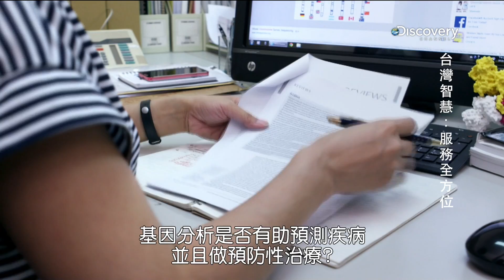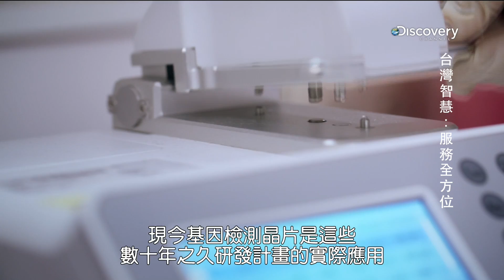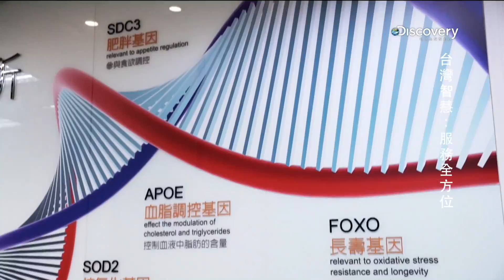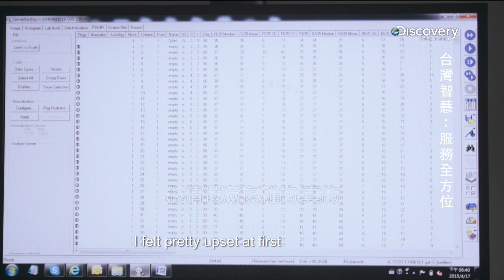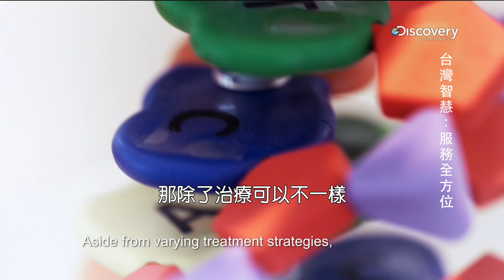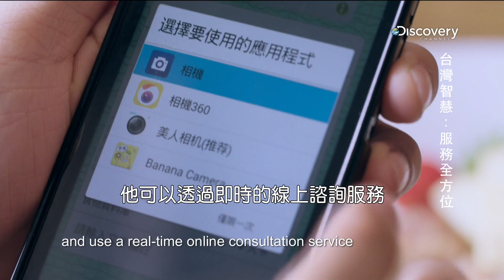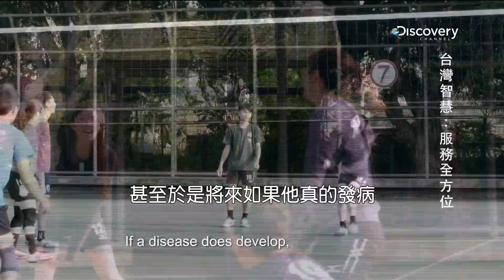Discovery《台灣智慧：服務全方位》專訪健樂士基因檢測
每個人出生時都帶有不同程度的致病基因，好萊塢女星安潔莉納裘莉透過基因檢測，進行前瞻預防性割乳手術掀起全球熱議。健樂士透過大數據研發專利晶片基因篩檢技術解開人體秘密，更獲選Discovery頻道《台灣智慧：服務全方位》團隊專訪健樂士的健康管理模式，其中專利G1晶片更成功破解了基因奧秘，可檢測亞洲華人常見多達6­13個基因與57項先天遺傳疾病風險，包括美容美肌、新陳代謝、癌症風險等十­大類別，讓客戶在可能疾病威脅上身前做好預防與健康基礎。